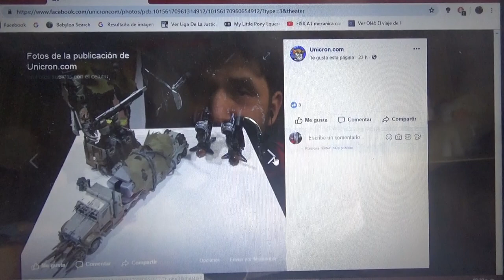Primeras imágenes de Leader Class Megatron DOTM para Transformers Studio Series